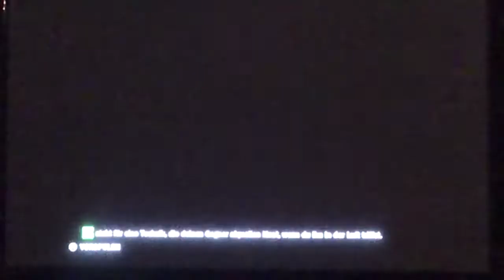Tekken Tag Tournament 2 - Player Matches #14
Hey Internet! Here are 6 Matches full of Mishima action! Enjoy :D

These are my last replays what i saved on my PS3. Currently i'm playing TTT2 only once a week offline.
So this is the last video for a longer time. At the moment i'm not performing well. Making to much mistakes, dropping combos and losing really quick my patience. (all exclusive included in this vid xD)

Match 1: Kazuya / Devil Jin (Me) vs Armor King / King
Match 2: Kazuya / Heihachi (Me) vs Armor King / King
Match 3: Jin / Bryan vs Kazuya / Devil Jin (Me)
Match 4: Law / Law vs Kazuya / Devil Jin (Me)
Match 5: Law / Law vs Kazuya / Devil Jin (Me)
Match 6: Kazuya / Heihachi (Me) vs Bryan / Alisa

My first encouter on that day was against the King player, i wasn't really warmed up so it ended how it ended^^

EA_Law_FIN. man i don't know how many times i played against him since TTT2 released. I'm really really bad against Law and to top that he is a good Law player q.q
My chance to win against him? Mh 1:10 xDD But i like the matches against him, they are always exciting =)

Note: In replays it always says "You Win", so don't get confused even if i lose the match ;)

f, n, d, d/f + 2 = DORYAA!!!
All hail the Mishimas!